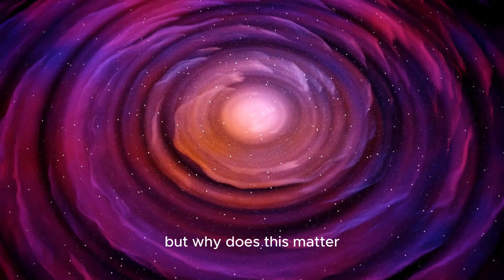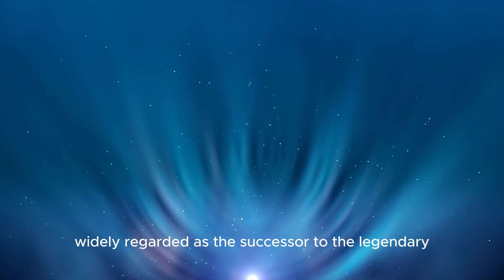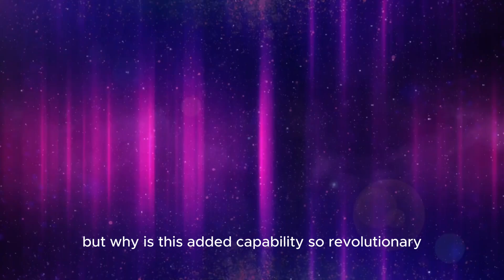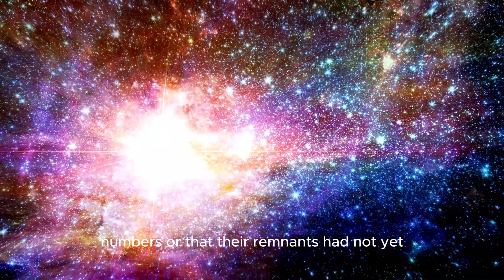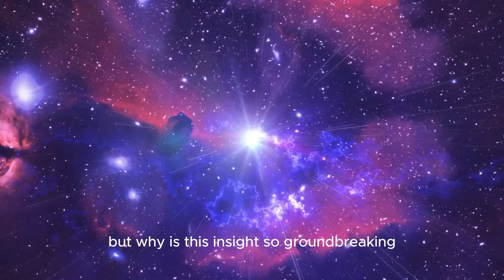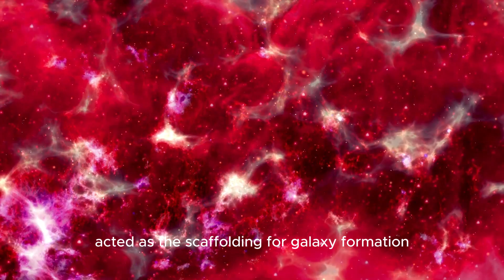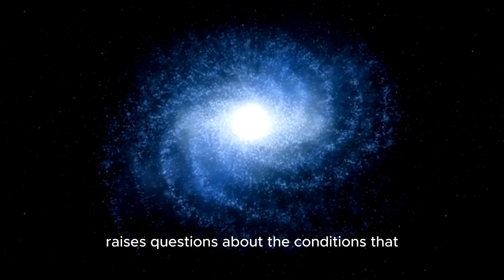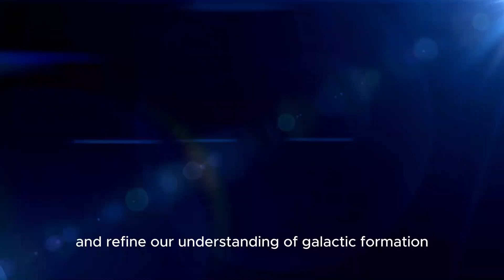"IT’S GETTING HORRIBLE!" James Webb Finding ENDS The Debate in Physics SHATTERING Image!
Prepare for a mind-blowing revelation! The James Webb Space Telescope has just delivered a discovery that could shatter our understanding of physics. 🌌🔭 This latest image from Webb not only concludes a long-standing debate in the scientific community but also opens new questions about the universe’s deepest mysteries.

In this video, we dive deep into:
🔹 00:00 – Introduction: What Makes This Discovery So SHOCKING? 🌠
🔹 01:45 – The SHOCKING Image: Unveiling JWST’s Latest Capture 📸
🔹 05:30 – Ending The Debate: How This Finding Settles a Major Physics Debate 🧠⚛️
🔹 09:15 – Implications for Theories: What This Means for Our Universe Models 🪐📈
🔹 12:00 – Expert Reactions: Insights from Leading Scientists 👩‍🔬👨‍🔬
🔹 14:30 – Conclusion: How This Revelation Might Change Everything 👀

👀 Watch Now to uncover how this stunning revelation might change everything we thought we knew about the cosmos!